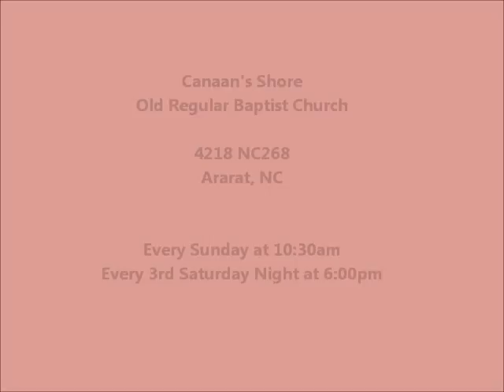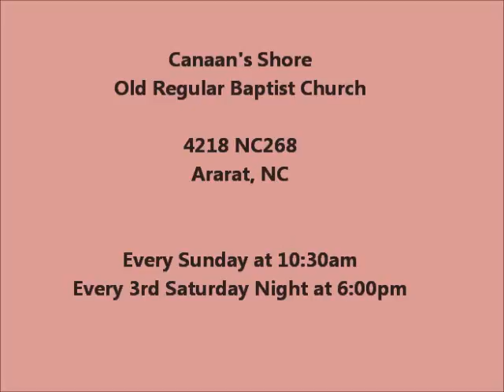Daryl Newsom - Preaching at Canaan's Shore 9-17-16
Daryl Newsom preaching at Canaan's Shore Old Regular Baptist Church in Ararat, NC on 9-17-16.